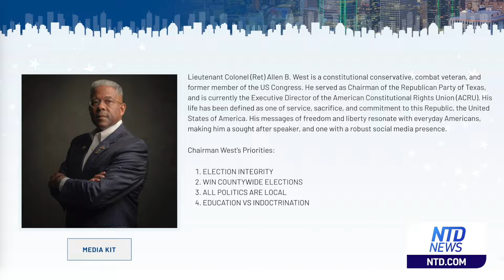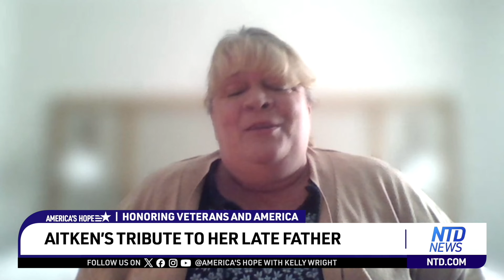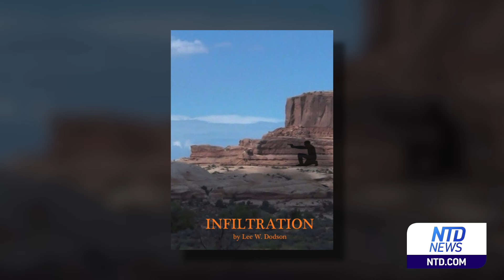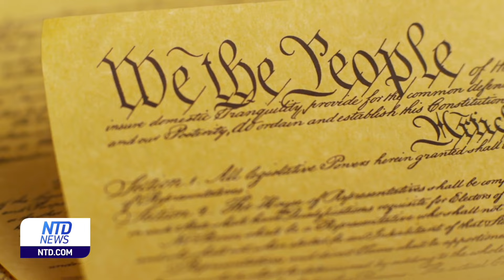Ignite America’s Hope | America’s Hope (Nov 15)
Kelly Wright hosts "America's Hope," discussing the importance of hope, faith, and love for the nation. He introduces former Congressman JC Watts and  businessman Barry McGuire. They share their views on igniting America’s spirit. Both guests advocate for a hopeful outlook that transcends fear and hate, encouraging viewers to spread love, freedom, and peace. The show aims to provide inspiration for America's future.